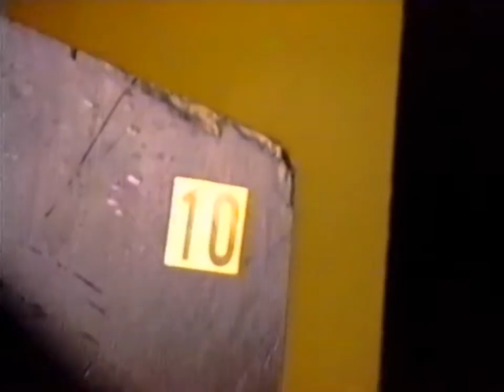Babes in Toyland - Mean Fiddler (1991 - Full Concert HD)(DHV 2012)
00:00 - *Intro
00:26 - Spit To See The Shine
03:46 - Catatonic
06:35 - Mad Pilot
09:25 - Handsome and Gretel
12:08 - Primus
15:54 - Ripe
19:55 - Pearl
22:35 - Laugh My Head Off
26:02 - He's My Thing
29:10 - Dogg
34:50 - Swamp Pussy
37:13 - Vomit Heart
41:10 - Dust Cake Boy (*1)
45:16 - *Encore
46:35 - House
50:50 - Mother

Babes in Toyland - Live at Mean Fiddler (Concert Nights DHV 2012)

Mean Fiddler, Harlesden, London
09 August 1991

Line-Up
Kat Bjelland   - guitar, vocals
Michelle Leon  - bass guitar
Lori Barbero   - drums, vocals
Thx for Babes in Toyland & recorders & traders ! Source of my Diamond Heart version is bootleg upload to DIME by Bobfather.

My opinion: this concert footage is BEST Babes is Toyland bootleg footage. Excellent camera views and good colours. Sound is above average, but unbalanced. Bass is dominant on source - new balance - volume up for middle and high vocal range and above. Video: enhanced colours, light-dark range wide. (sorry my english)
Please trade only original bootleg. DHV version is enhanced quality, but very lossy.